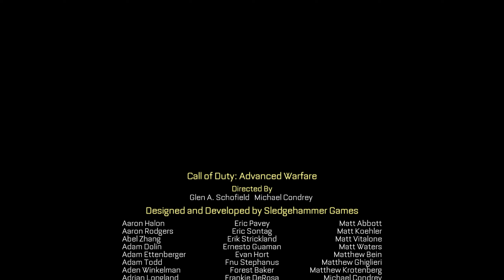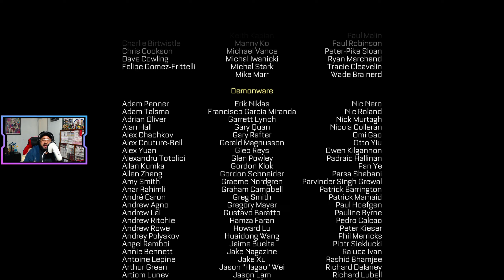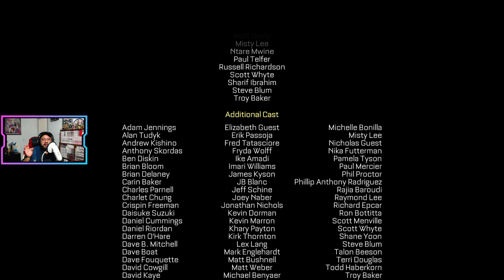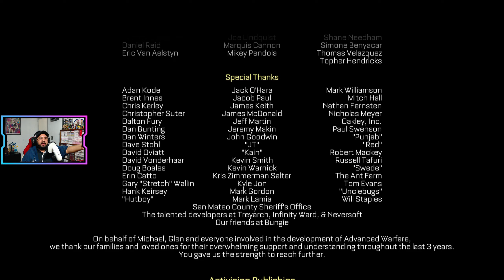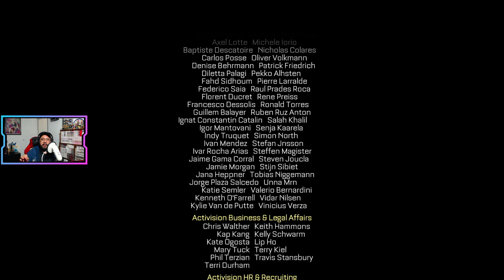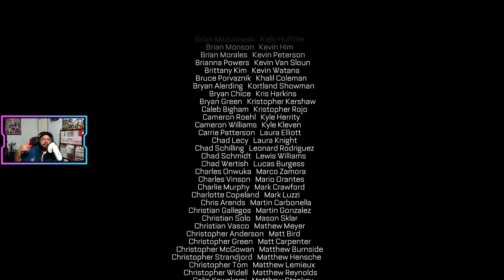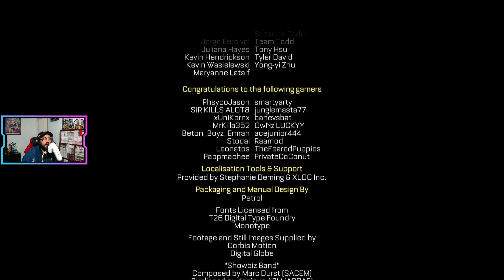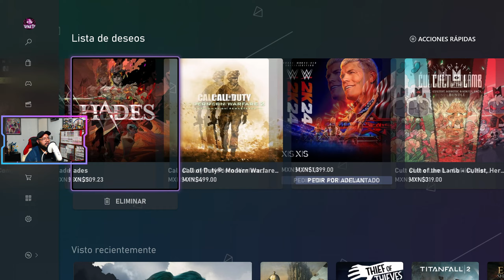CALL OF DUTY: ADVANCED WARFARE - CAP. 07 FINAL / TERMINAL